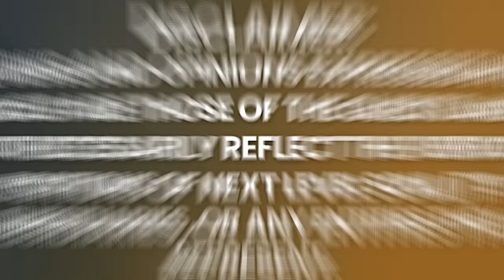The GREAT Awakening Has BEGUN: Rise of a New Era of Humanity REVEALED | Alx Uttermann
FREE Video Course: Learn to Communicate with Your Spirit Guides

Since 2000, accomplished teacher and healer Alx Uttermann has been conducting healing workshops and trainings in a wide array of healing techniques and spiritual knowledge from ancient India. From Singapore to California, she’s facilitated hundreds of workshops, classes, satsangs, ceremonies & other healing events – creating hundreds of skilled healers to help bring more light into the world.

Over many years of intensive study at Sri Kaleshwar’s Soul University in Penukonda, South India (five years in residence), Alx gained an in-depth understanding of the stresses facing human beings, and the spiritual medicine – especially the miracles! – that dissolves them. Since returning to the US in 2005, Alx’ work sharing these medicinal techniques has continued non-stop, culminating in the co-founding of UCBK (The Universal Church of Baba’s Kitchen) with colleague Jonathan D. Rosen in 2008. UCBK, originally based in the Santa Cruz mountains of California but now operating in Los Angeles and San Diego, is a meditation, charitable, healing, and spiritual center, open to anyone of any faith, path, religion, or none.

Her on-going research and expertise lie in effectively healing the underlying root of suffering, as well as the many symptoms of suffering (such as depression, anxiety, chronic health problems, heartbreak, grief, PTSD, anger issues and addictions). Over the years, her spiritual passion has crystallized in the area of empowering women, first to heal themselves, then to strengthen their own connection to divine power, and to become extraordinary healers.

Alx’ passion, wisdom, humor, patience & command of spiritual knowledge is contagious. Her goal is to spread the light far & wide, to help bring relief, peace of mind, inspiration and miraculous healing to whomever is in need. Through UCBK in LA (and online), she offers regular bi-monthly healing fire ceremonies, weekly satsangs, and weekend healing/meditation workshops. All of the dazzling knowledge & spiritual healing techniques she utilizes and shares comes straight from the teachings of ancient India, restored to the world by Sri Kaleshwar & the universal lineage of ascended masters he represents, including Shirdi Sai Baba, Jesus Christ, Buddha, Adi Shankaracharya, Mahavatar Babaji, Sri Ramakrishna Paramahamsa, and others.

Alx has been known to publish and perform poetry, blog about spirituality, lead spiritual tours to Southern France and India, play music (pianist), and spend time at home with the love of her life and two divine cats.

Please enjoy my conversation with Alx Uttermann.

Timecodes:
0:00    - Episode Teaser
0:28    - Alx's spiritual journey
5:50    - How Jonathan Rosen came into her life?
10:12   - Alx's mystical experience
17:53   - What Jesus was doing 2000 years ago were yogic powers.
20:44   - What is the biggest takeaway from his time in India?
30:07   - The power of the mantra and how it changed Alx
35:13   - How to heal every condition?
52:05   - What is the holy womb and what is the holy womb chakra?
1:00:47 - Living a Good Life
1:01:07 - Definition of God
1:01:36 - Ultimate Purpose of Life
1:01:41 - Alx's Work
1:04:36 - Final Message